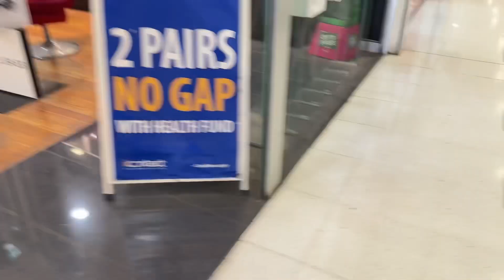DASHAIN VLOG | Missing Home